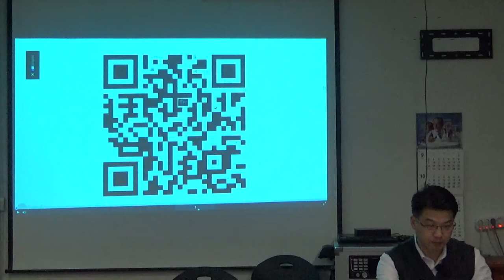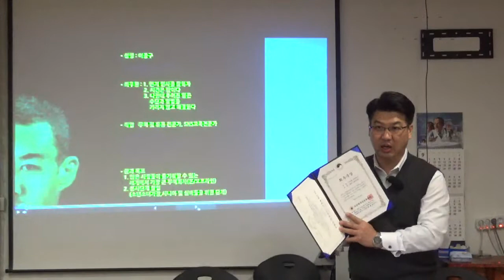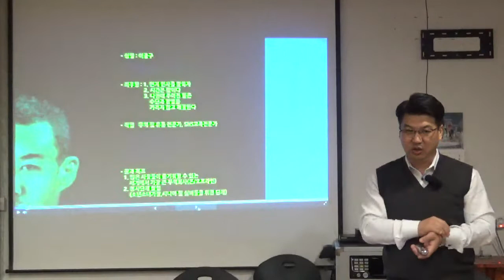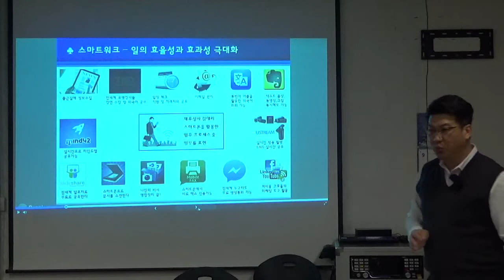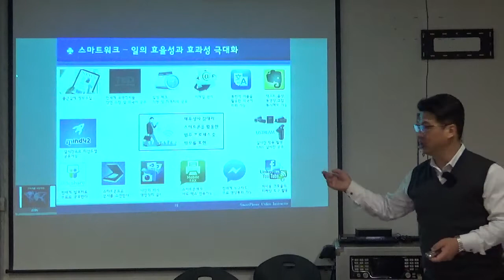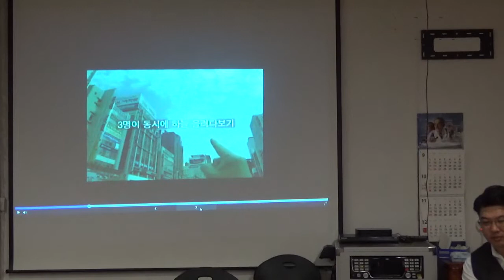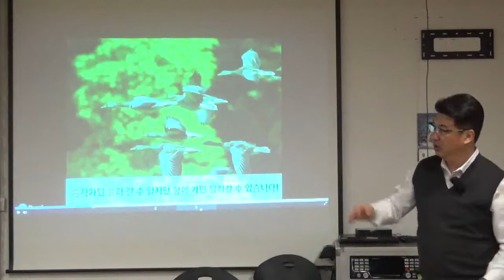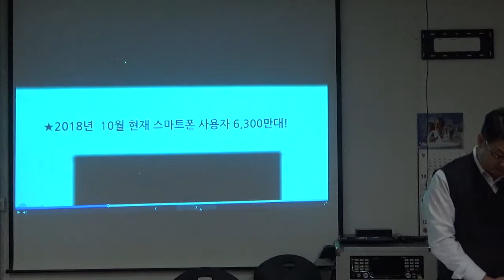SNS마케팅 전문 교육 강사과정 - 스마트폰활용지도사 1급 1교시 - SNS마케팅 강사 스마트폰활용지도사 이종구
안녕하세요

SNS소통연구소 이종구 소장 입니다.

업로드된 영상은 부산에서 열렸던 SNS마케팅 전문가 양성 과정인 스마트폰활용지도사 1급 1교시 영상입니다

★SNS마케팅 교육 문의

SNS 소통연구소 이종구 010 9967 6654

스마트폰 활용지도사 관련한 자료 올려드립니다.

현장에서 다양한 분야에서 강의를 하시고자 한다면 교육을

받아보시면 많은 도움이 되실겁니다~~